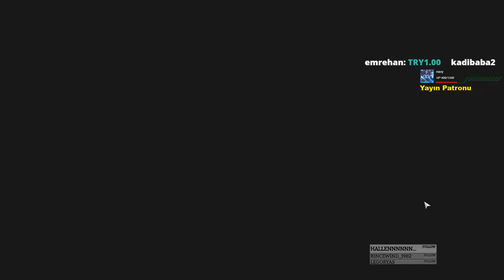129 KG East Siberian Sturgeon Trophy - Tunguska River - Russian Fishing 4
In this video, i am catching an east siberian sturgeon  trophy on lower tunguska river. Russian Fishing 4 games gives me second trophy. Thank you RF4 :)
Total 74 minutes fight with 129 kg East Siberian Trophy.